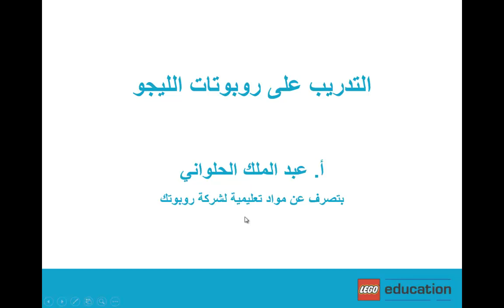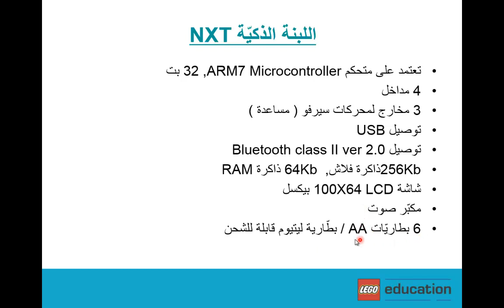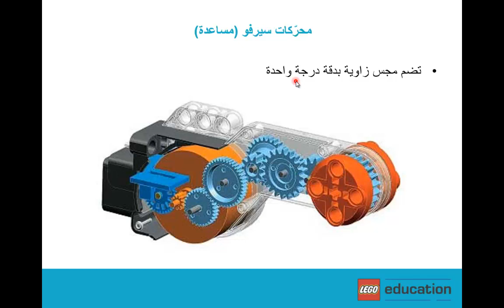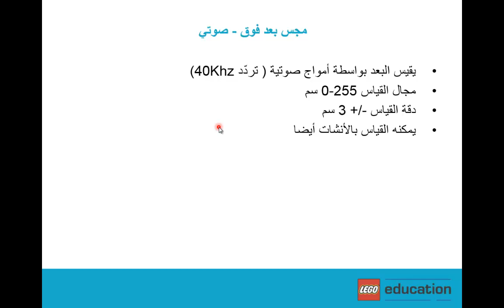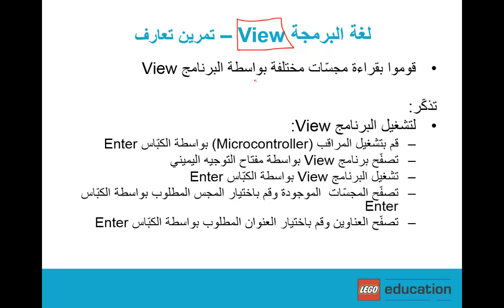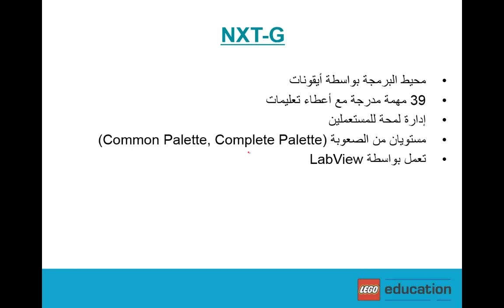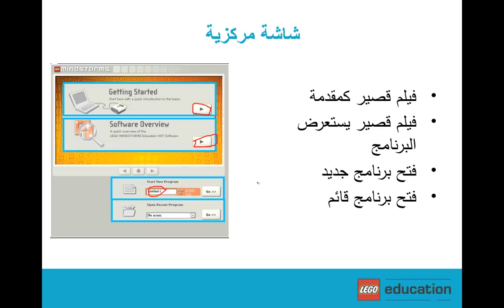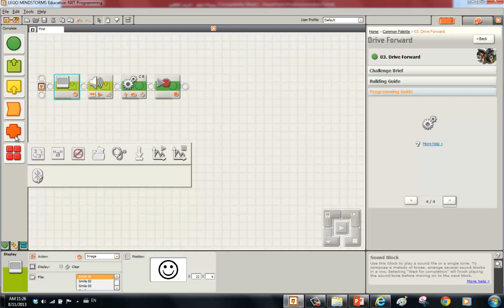مقدمة الى روبوت الليجو (نكست) - الدرس الأول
مقدمة الى روبوتات الليجو

تعريف عام - LEGO MindStorms NXT
استعراض أنواع محيطات البرمجة لمجموعة التركيب NXT
تعريف بمحيط NXT-G
تعريف باللبنة الذكية
تنفيذ مهام أساسية
بناء نموذج أساسي

لتنزيل برنامج نكست - جي